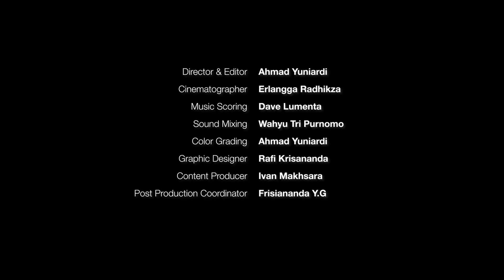DI ANTARA RINDU DAN DENDAM EPISODE 3: ADAPTASI BALAPAN TRUK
Palari Films mempersembahkan,

Video Behind The Scene, "Di Antara Rindu dan Dendam" Episode 3: Adaptasi Balapan Truk

Melihat keseruan di balik proses shooting Film Seperti Dendam, Rindu Harus Dibayar Tuntas melalui Video Behind The Scene yang bertajuk "Di Antara Rindu dan Dendam".

Di episode ketiga kali ini Edwin membahas penerjamahan novel menjadi skenario yang sinematik. Bagaimana ia mengembangkan dialog? Menciptakan drama? Memperkenalkan karakter? Simak proses adaptasinya!